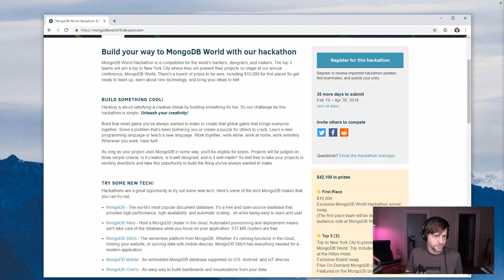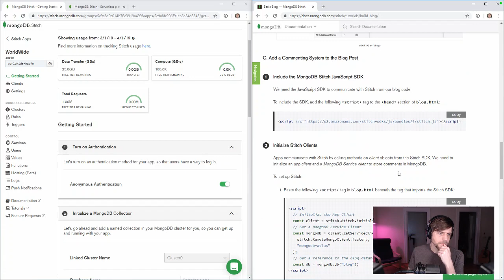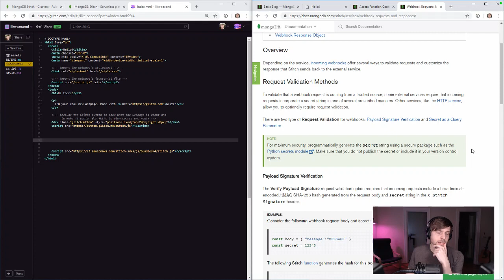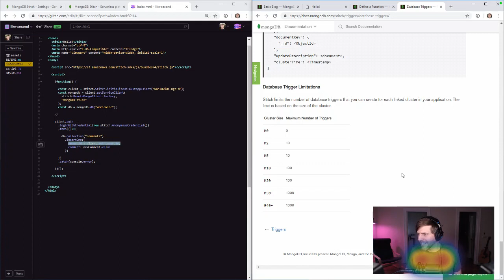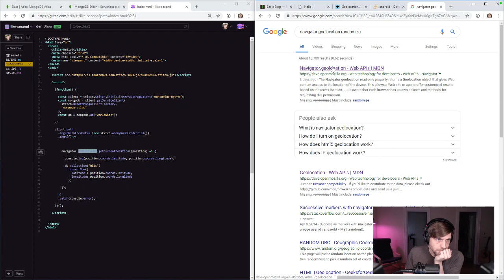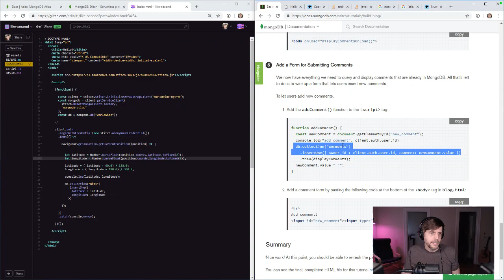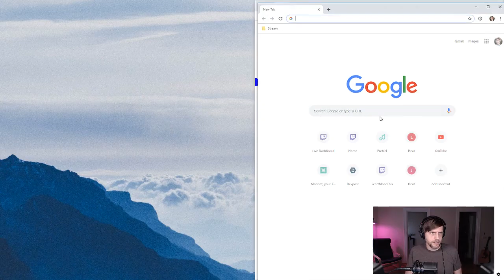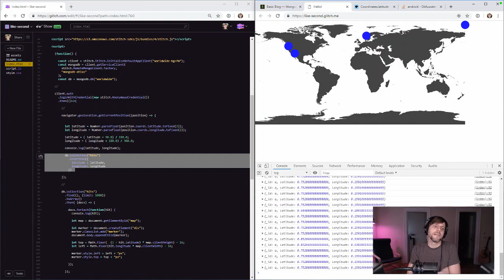MongoDB Stitch: What Even Is This? (2019-03-26)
Getting started with Mongo Stitch on some weird globe/map thing.